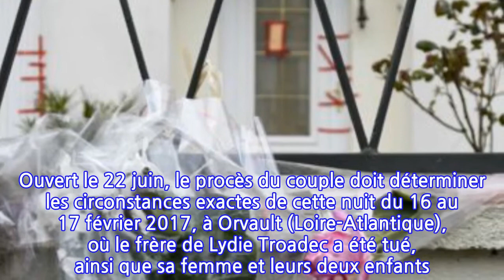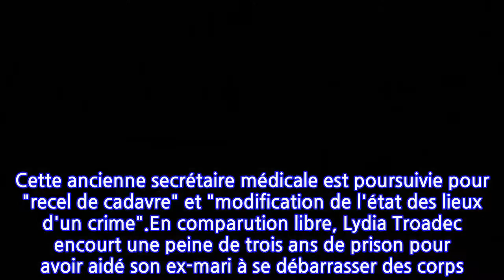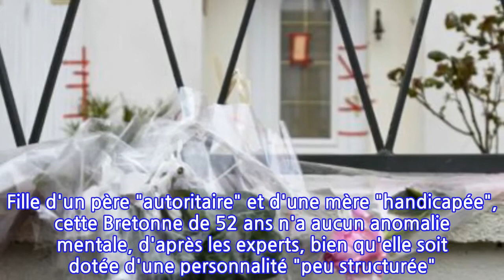« Ça me tourmente » : Lydie Troadec insondable au procès malgré des détails...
Lydie Troadec a-t-elle joué un rôle lors de la nuit meurtrière de son mari ? Interrogée devant les assises de Loire-Atlantique, l'ex-épouse d’Hubert Caouissin a affirmé n’avoir rien vu ni rien entendu durant les "opérations" de son mari. Malgré les détails macabres et les fumées depuis la chaudière, Lydie Troadec a assuré n'avoir jamais deviné les sanglantes activités de son mari cette nuit-là. "Je ne comprends pas, d'ailleurs, je ne comprends rien", a-t-elle déclaré, lors de son sixième jour de procès, que relate Le Point ce mercredi 30 juin. Ouvert le 22 juin, le procès du couple doit déterminer les circonstances exactes de cette nuit du 16 au 17 février 2017, à Orvault (Loire-Atlantique), où le frère de Lydie Troadec a été tué, ainsi que sa femme et leurs deux enfants. "Ça me tourmente", a-t-elle réagi face à la juge, à l'évocation du cœur de son frère, extrait "volontairement" de sa poitrine.Selon ses dires, Lydie Troadec se trouvait en balade avec son fils, à Pont-de-Buis, lors des massacres. Son implication après les morts terribles des Troadec reste floue, bien qu'il soit admis qu'elle ait transporté les corps calcinés, nettoyé les vêtements d'Hubert Caouissin et jeté le portefeuille d'une des victimes du haut du pont de l'Iroise. Au cœur de cette affaire hors-normes : un prétendu magot de lingots d'or, à l'origine de la rupture au sein de la famille. Un héritage dont l'instruction a prouvé qu'il n'avait jamais existé. Cette ancienne secrétaire médicale est poursuivie pour "recel de cadavre" et "modification de l'état des lieux d'un crime".En comparution libre, Lydia Troadec encourt une peine de trois ans de prison pour avoir aidé son ex-mari à se débarrasser des corps. Il y a quatre ans, l'ex-femme d'Hubert Caouissin a acheté d'immenses sacs poubelle pour transporter la dépouille de son frère unique, de ses belles-sœurs et de ses neveux et nièces. Sa personnalité a été au cœur de la première journée du procès, qui se déroule non loin de Nantes jusqu'au 9 juillet. Fille d'un père "autoritaire" et d'une mère "handicapée", cette Bretonne de 52 ans n'a aucun anomalie mentale, d'après les experts, bien qu'elle soit dotée d'une personnalité "peu structurée". Elle a adhéré "sans distance" au délire paranoïaque et obsessionnel de son mari, eut égard à sa "dépendance" envers cet électricien de 50 ans.Article écrit avec la collaboration de 6Medias.